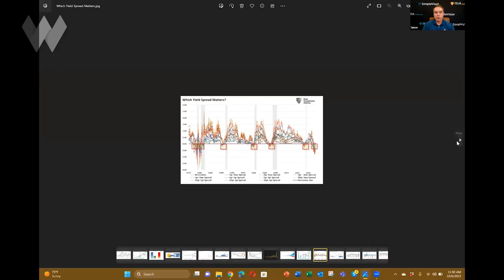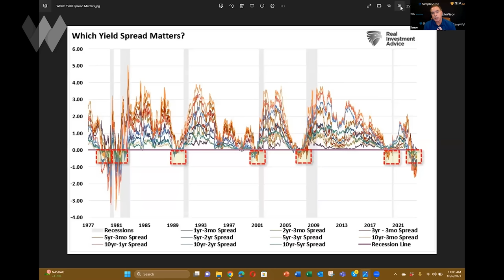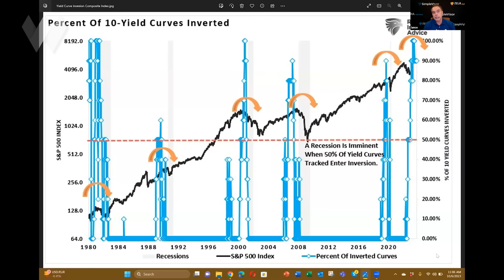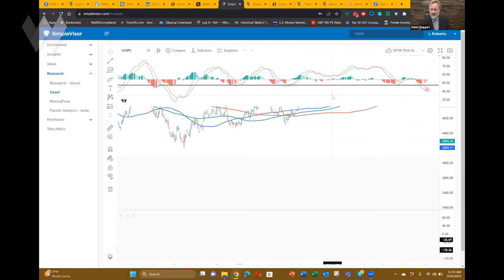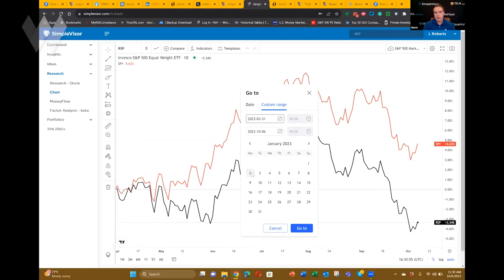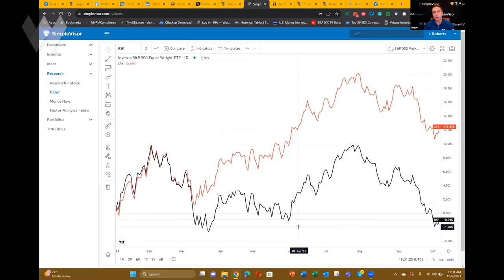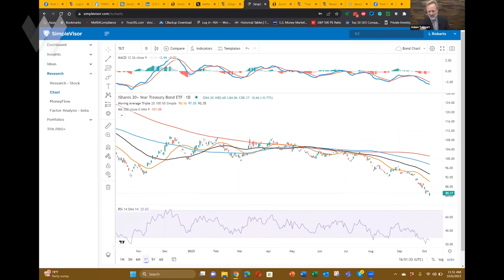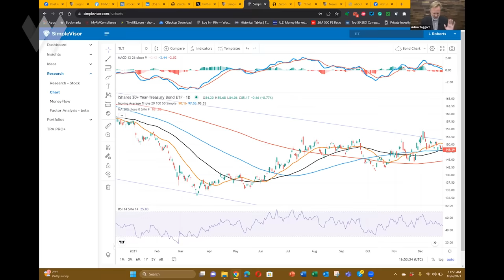2024 To Be The Year Of The Economic Reckoning? | Lance Roberts & Adam Taggart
LOCK IN THE EARLY BIRD DISCOUNT PRICE for Wealthion's online conference on Oct 21

Portfolio manager Lance Roberts explains why, despite the potential for stocks to rally into year end, next year may indeed be the time when the lag effect catches up with the economy and we plunge into a recession + a bear market.

He and Wealthion host Adam Taggart discuss this in today's Weekly Market Recap, as well as these other following topics:
- new payrolls jobs data
- expectations for next week's CPI inflation number
- odds for hard landing in 2024
- outlook for bond yields
- vulnerability of the banking system

TIMESTAMPS
0:00 High valuations, low forward returns, and potential recession.
1:09 US job market strength and Fed rate hikes.
6:05 Job market data accuracy and reliability.
10:40 Inflation, CPI, and the impact of oil prices.
15:34 Economic uncertainty and potential recession.
21:30 Yield curves and their relationship to recessions.
28:04 Economic growth and recession prospects.
31:46 Economic outlook, debt, and stimulus.
35:20 Economic growth, consumer spending, and stock market predictions.
38:32 Market trends and potential rally.
44:01 Market sentiment and potential corrections.
48:48 Market trends and investing strategies.
52:51 Market trends and potential risks in the financial sector.
56:06 Banking sector impact of rising interest rates.
1:01:13 Federal Reserve's actions and their impact on the economy.
1:04:45 Bond yields, flows, and potential reversal.
1:11:11 Technical analysis of TLT and government shutdown.
1:15:51 Economic growth, consumer strength, and investment opportunities.